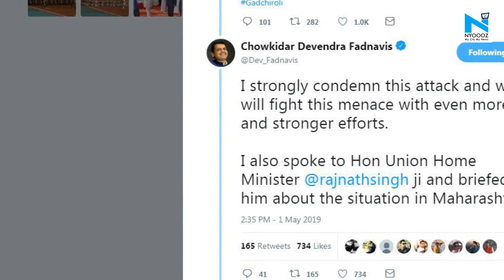15 security personnel killed in IED blast in Gadchiroli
15 security personnel were killed in an IED blast in the Naxal-affected Gadchiroli district of Maharashtra on Wednesday, May1. The incident occured on the Kurkheda-Korchi road in Gadchiroli when a team of the C-60 commandoes, an anti-Naxal unit, was patrolling the area. Maharashtra Chief Minister Devendra Fadnavis has condemned the Gadchiroli attack.